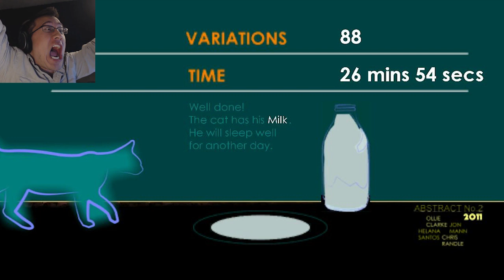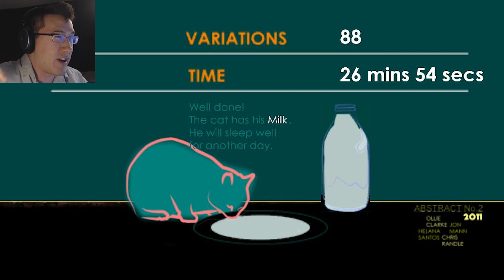The Cat That Got The Milk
Hello everybody and welcome to this majestic adventure of feline curiosity as we guide our kitty cat to its nightly bowl of milk. Will we make it through the treacherous city in order to save our feline friend? Only you can decide! Well not really considering I'm the one playing the game... Enjoy!